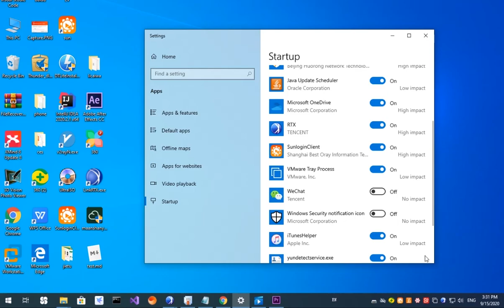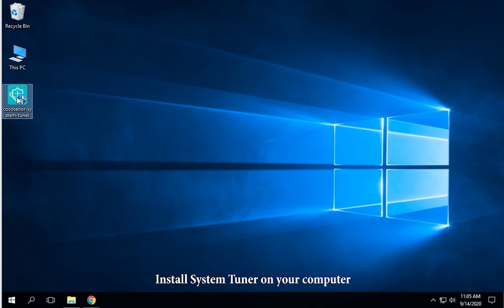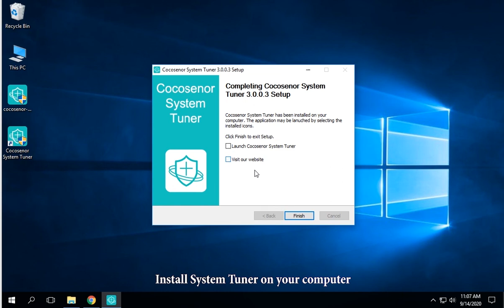3 ways to Disable Auto Startup Programs in Windows 10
How to speed up Windows 10 startup?  You can try to disable the unnecessary auto startup programs in Windows 10.
Part 1: Disable Applications on Startup in Windows 10 Settings
Part 2: Disable auto start programs with Task Manager in Windows 10
Part 3: Stop programs from auto startup in Windows 10 with professional software